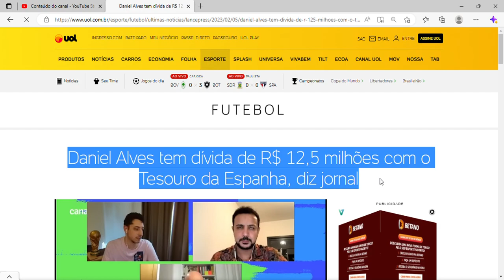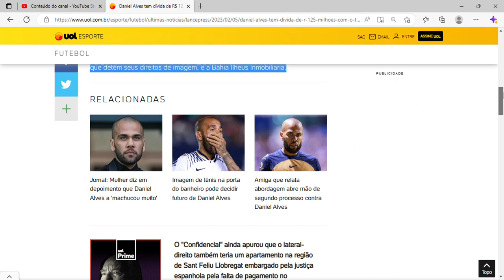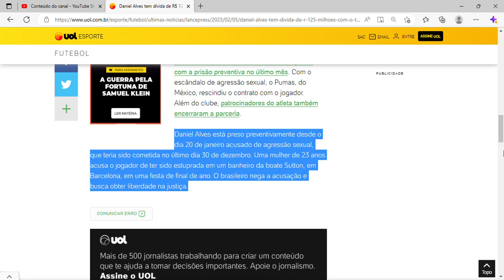Daniel Alves tem dívida de R$ 12,5 milhões com o Tesouro da Espanha, diz jornal